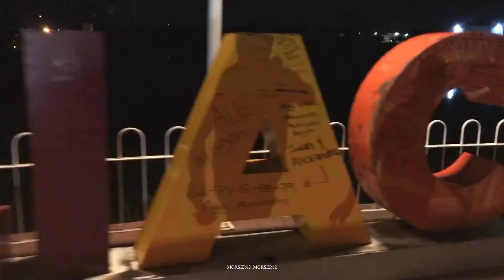Empezando un hábito muy temprano (mini vlog)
Mostrándoles un poco de lo que hago en mi vida cotidiana. Saludos a todos.